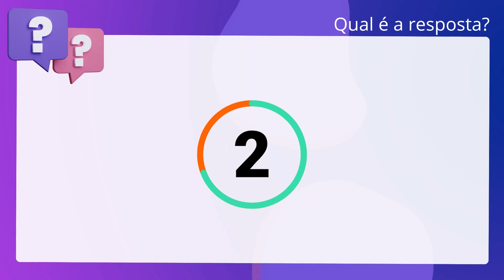QScon Direito: [Item 47, Cap. XIII, NSCGJSP] Decorando a Lei Seca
Item 47, Cap. XIII, NSCGJSP | Decorando a Lei Seca

É autorizada, em qualquer hipótese, a prática de cobrança parcial ou de não. cobrança de emolumentos.

Gabarito: Falso